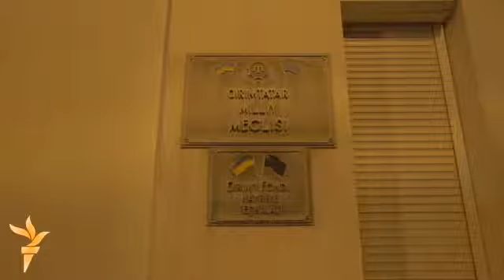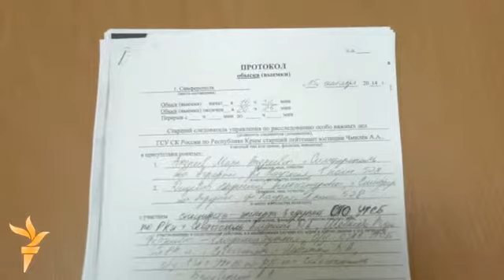Кырым аннексиясеннән соң ярты ел: мәҗлестә тентү узды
16 сентябрьдә 12 сәгатьлек тентү дәвамында силовиклар мәҗлес компьютерларын, акчаларын алып чыгып киткәннәр. Эзләү шулай ук Мостафа Җәмилевнең бүлмәсендә барган. Аның сейфын ачканнар. Кырымтатарлар моны куркыту һәм оешманың эшен туктатырга тырышу дип кабул итә.